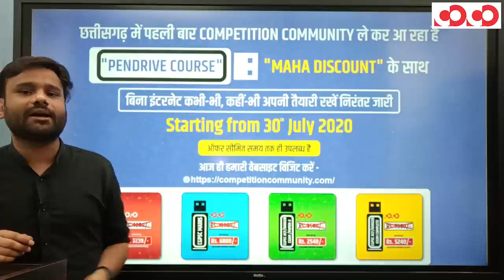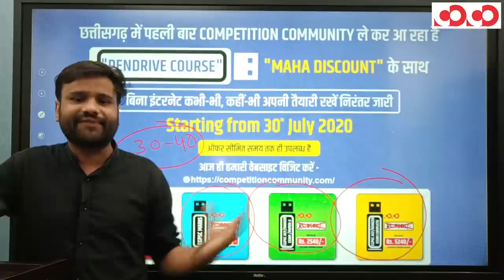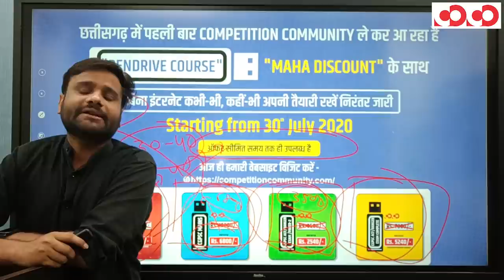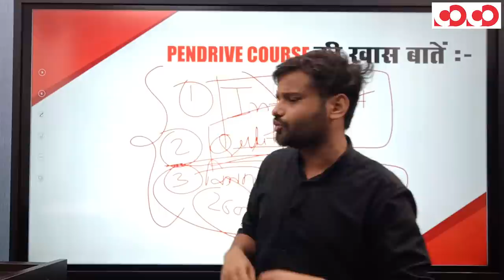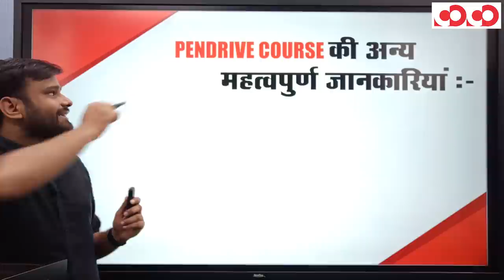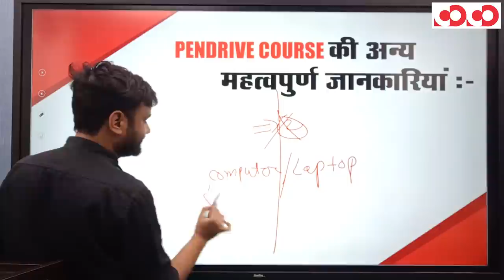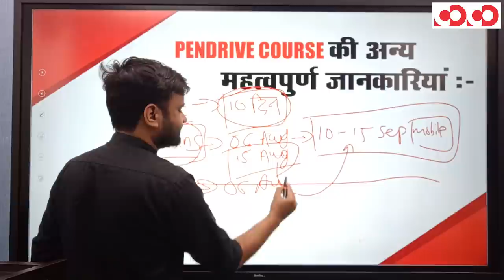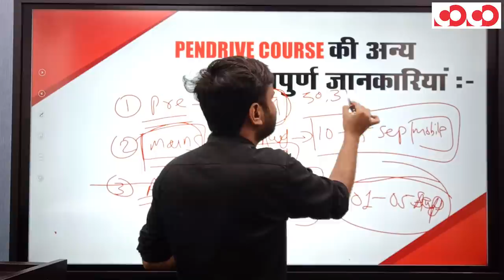छत्तीसगढ़ में अब होगी बिना इंटरनेट घर बैठे प्रतियोगी परीक्षा की तैयारी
प्रिय प्रतिभागियों,
👉 COMPETITION COMMUNITY छत्तीसगढ़ में पहली बार प्रतियोगी परीक्षा हेतु "PENDRIVE COURSE" लांच करने जा रहा है ।

👉 30 जुलाई 2020 से आप इसे "MAHA DISCOUNT" के साथ प्राप्त कर सकते है। इसके लिए आप हमारी वेबसाइट पर विजिट करें और अपने पसंदीदा कोर्स का चयन करके अपने उज्जवल भविष्य का निर्माण करें ।

CGPSC Mains Test Series 2020